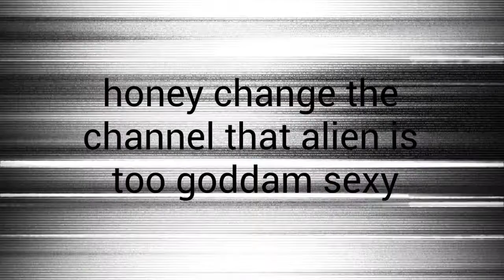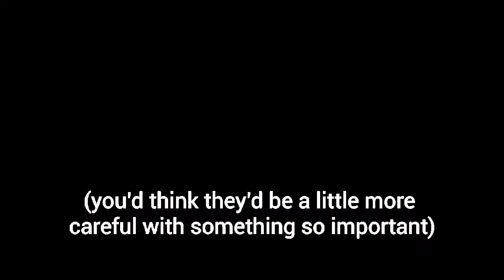Star Wars, but it's a cheesy cartoon from the 80's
In the 1980's, following the Star Wars craze, there was a spin off cartoon called "Droids" which featured C3P0 and R2D2 as the main heroes having wacky adventures.
So I've created an edit as an homage to the wondrous cartoon the was such an integral (and bizarre) part of my childhood, because everyone needs to know about it.
I do not own Droids, Star Wars, or Disney.